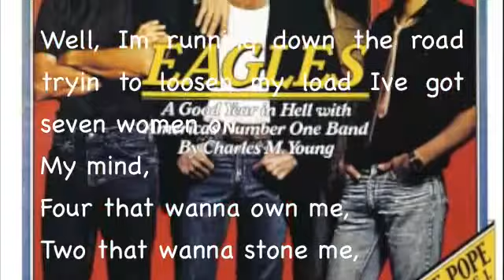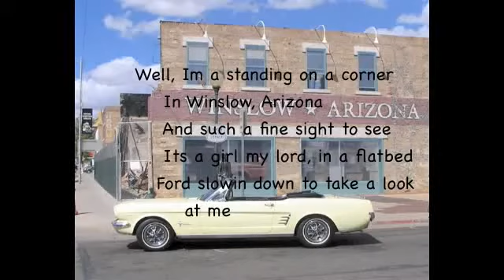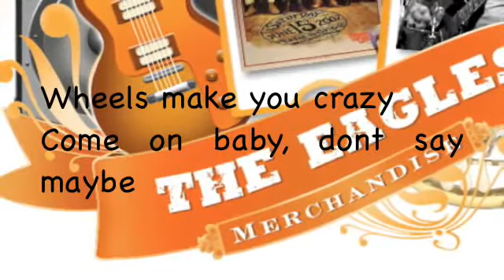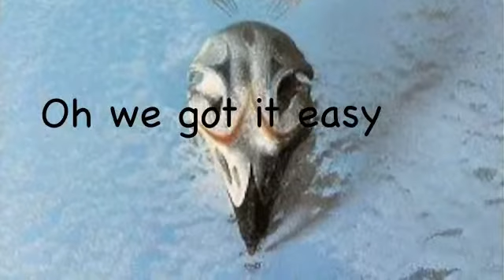Take it easy-Eagles (lyrics)